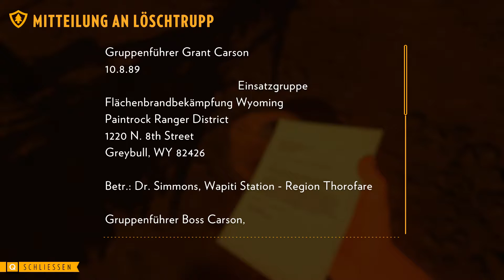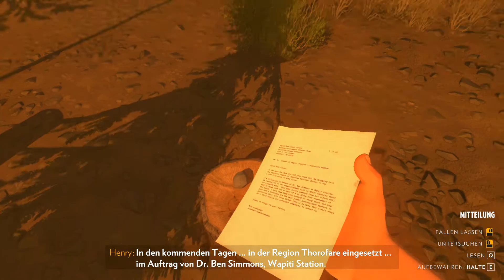Let's Play ♦ Firewatch ♦ #7 - Pork Pond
FIREWATCH:
Einsame Zweisamkeit mit Kaminfeuer Garantie!